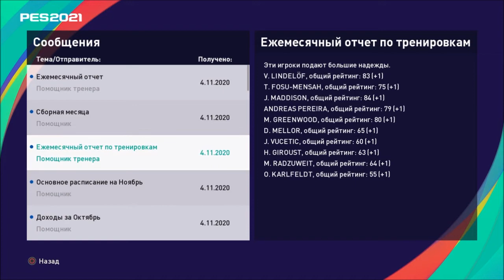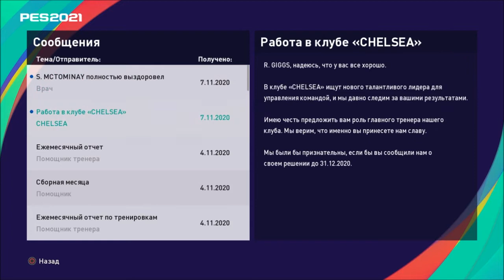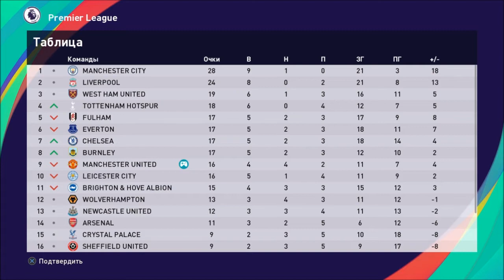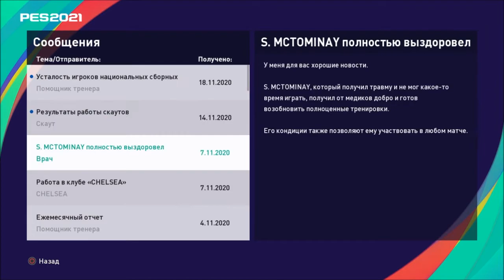КАРЬЕРА ЗА МЮ #6 l PES 2021